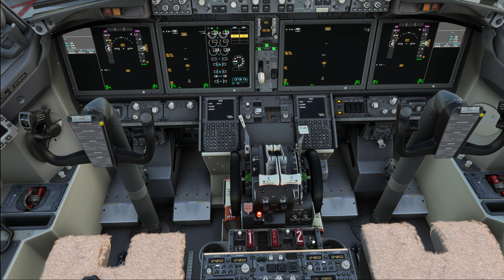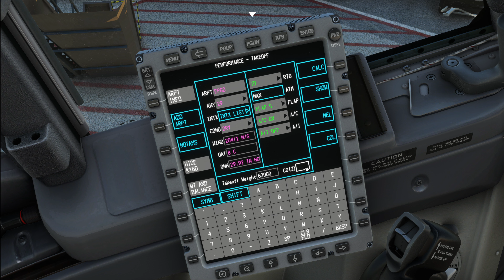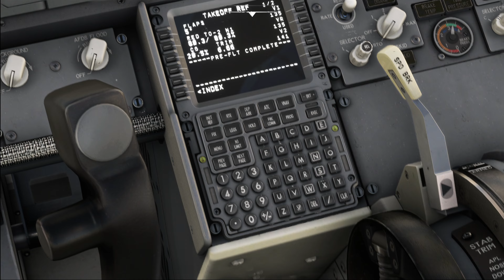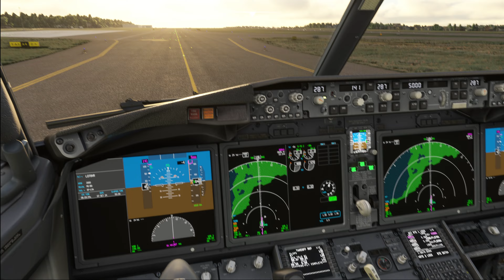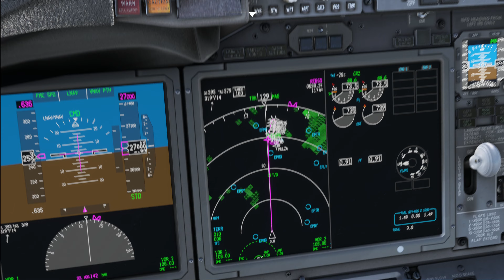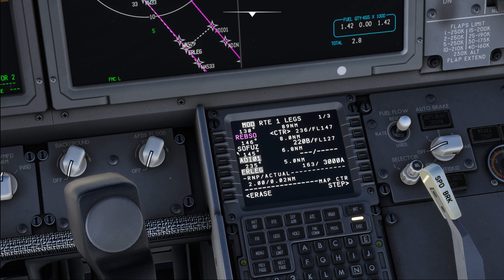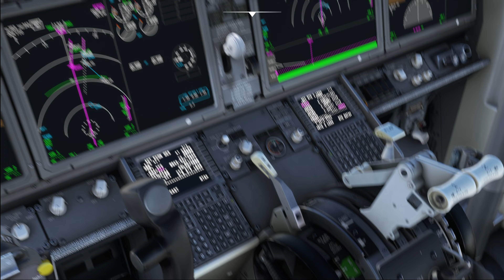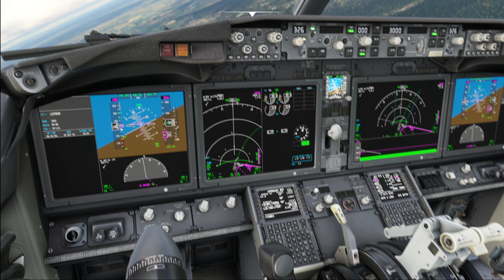iFly 737MAX First Flight | How good is the BRAND NEW 737MAX? | Real 737 Pilot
My system specs:
Intel i9-14900k
RTX4090
Corsair DDR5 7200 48GB RAM
Asus ProArt Z790 Board

My hardware:
Thrustmaster Boeing Yoke
WinWings Orion2/F16 Grip